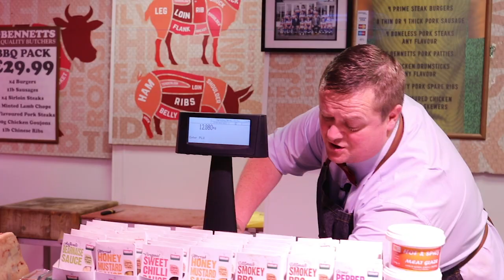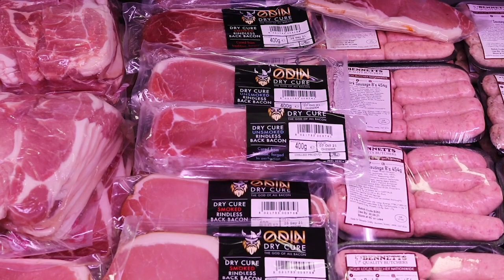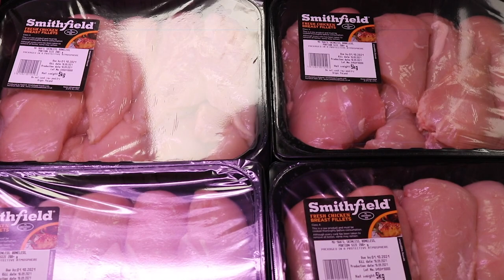Super Sunday SALE - 26th Sept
Bennetts Butchers Big Weekly Super Sunday SALE - 26th Sept 2021